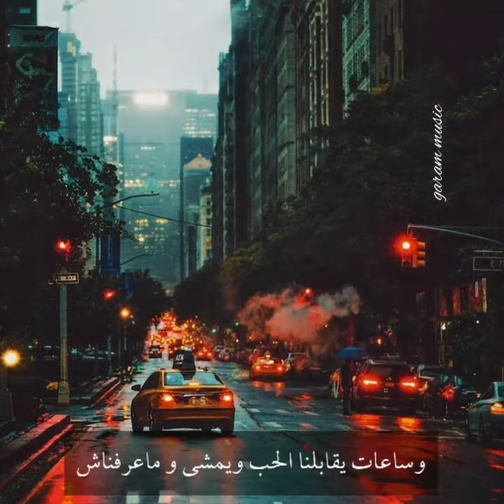حالات _واتس_اب_اليسا # ملكه_الاحساس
Dancing on the moon🌖🌜🌚
A sound worth listening🥰🎧🎵💗
muzica
muzica noua
muzica romaneasca
muzica populara
muzica crestina
music magpie
music quiz questions
music notes
music shops near me
music quiz
music download
music box
music magpie reviews
music apps
music artists
music bot discord
music business worldwide
music bands
music bot
music bread
b legit throwblock muzic
r & b music
music charts uk
music converter
اغاني اجنبية
اغاني اجنبيه حماس
اغاني اجنبية حزينة
اغاني اجنبيه ٢٠٢٠
اغاني اجنبيه هاديه
اغاني اجنبيه بدون موسيقى
اغاني اجنبيه حماسيه مشهوره
اغاني اجنبية حماسية
اغاني اجنبية fast and furious
كل اغاني اجنبية
اغنية اجنبية i love you
اغنية اجنبية in the end
اغاني اجنبيه let me love you
اغاني اجنبية love you